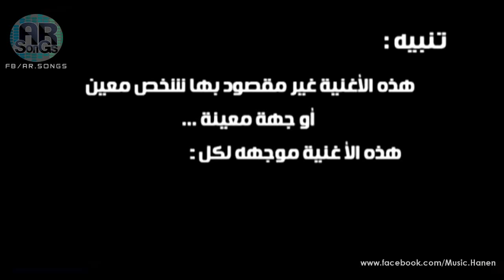كليب محمد عبد الجبار قاسم السلطان يعرف روحة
لمتابعة المزيد
صفحة الاغاني العراقية والعربية